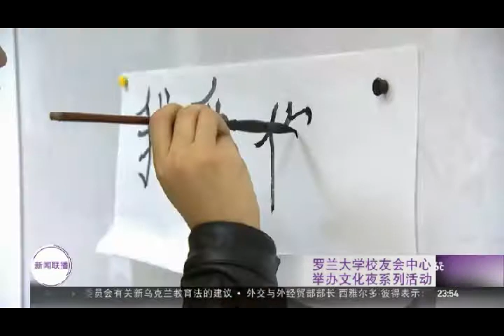Kínai est az ELTE-n